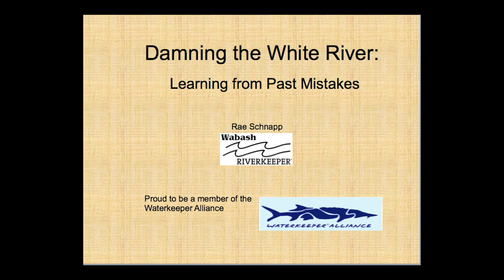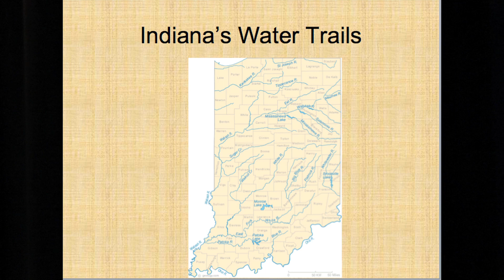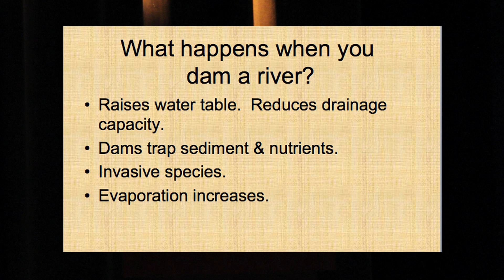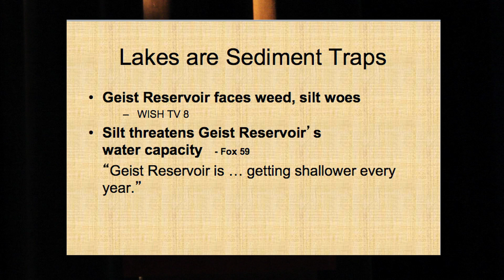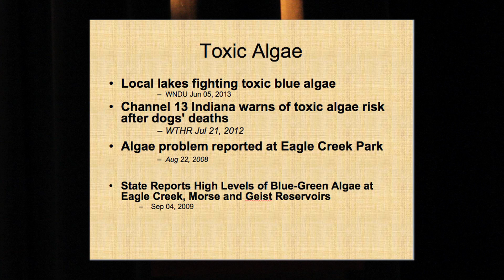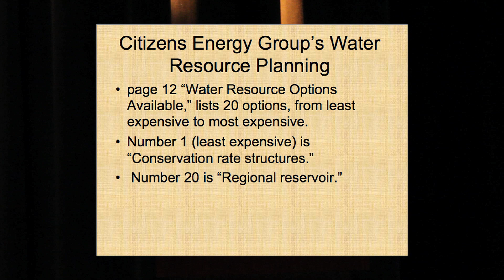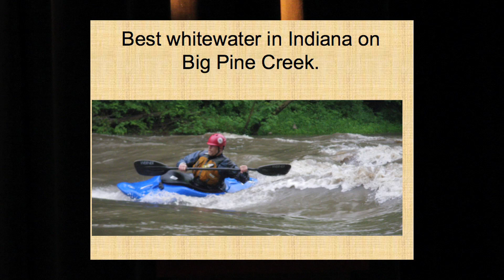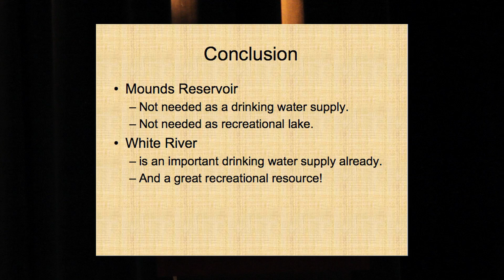"Damning the White River: Learning from Past Mistakes"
Dr. Rae Schnapp, the Wabash Riverkeeper, explains the importance of free-flowing rivers, while discussing the negative effects dams have on rivers, ecosystems, and communities.  She explains the current trend of 21st Century dam removal and presents multiple alternatives to reservoir construction.